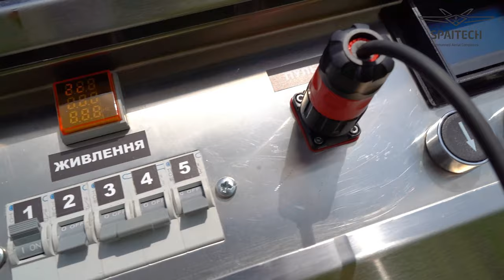UAV Windhover with Tethered Drone Station Winder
More in https: all.spaitech.net
Spaitech SPE, LLC
Odessa
65091
Ukraine